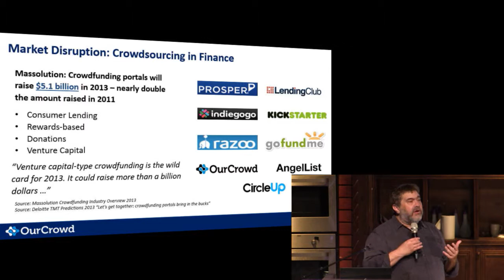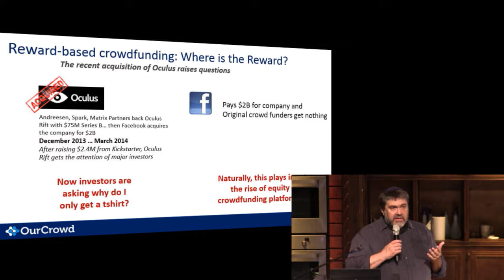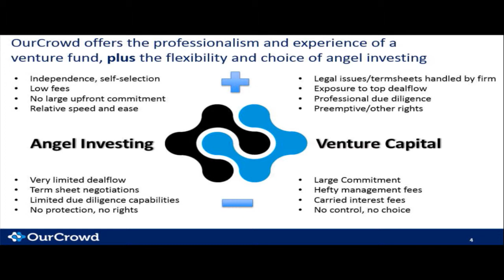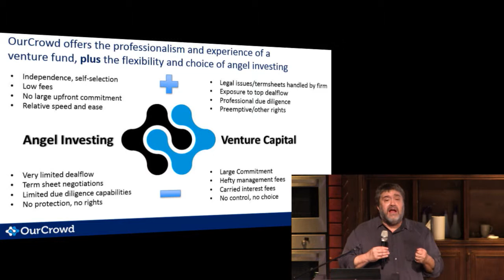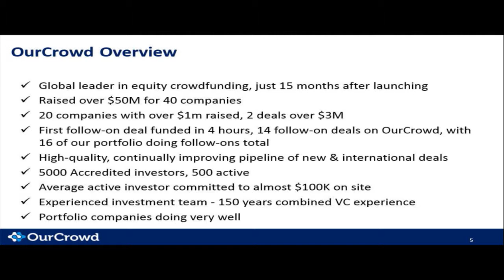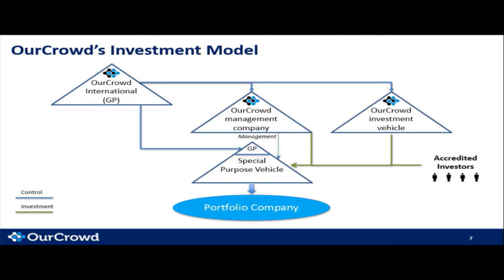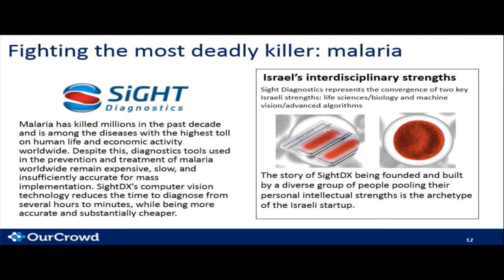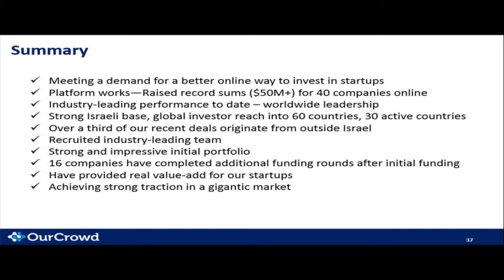Jon Medved, Founder & CEO, OurCrowd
Dr. Jacob Greenshpan
UX Expert
Dr. Jacob Greenshpan holds a PhD in Cognitive Psychology and Human Factors Engineering from the Technion – Israel Institute of Technology in Haifa. He is a lecturer in the Department of Continuing Education and one of two founders of UI, the Israel’s largest organization for UX design.
Today, Jacob is one of the leading UX consultants in Israel, working with startups, as well as big companies in Israel and abroad
Jacob is also the founding entrepreneurs at ACE, a startup that develops cognitive training tools for North American professional teams and the elite athlete markets and currently serves as the company’s R&D director. In addition, Dr. Jacob Greenshpan coordinate all UX activities for a startup acceleration program managed by Google in Tel Aviv (ww.campustelaviv.com).